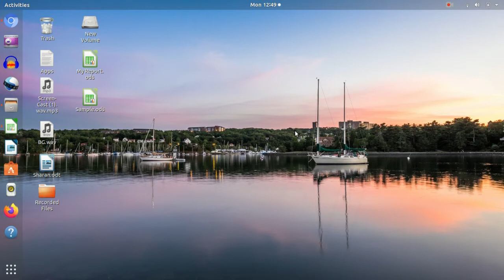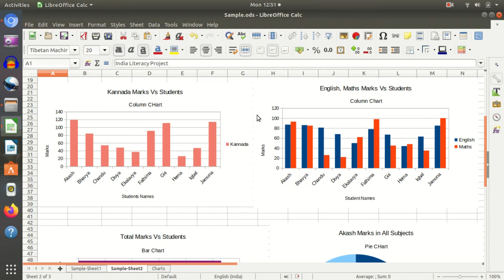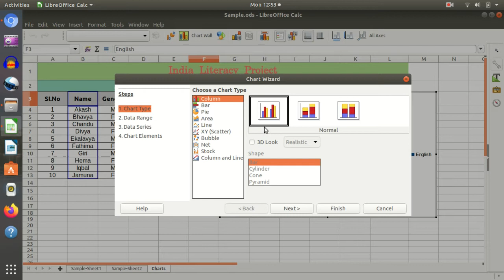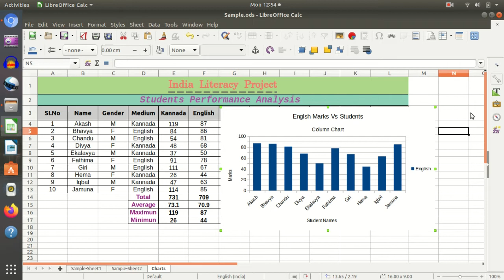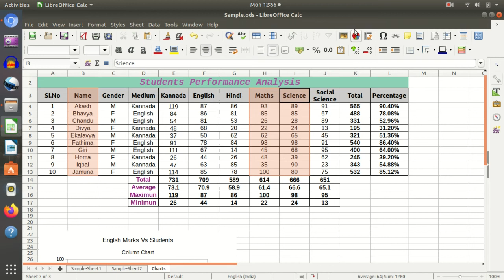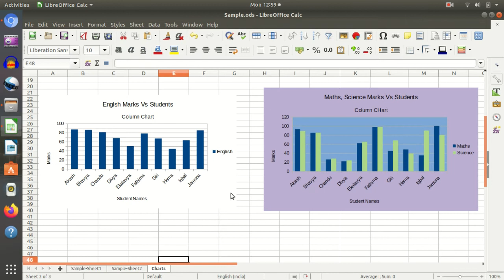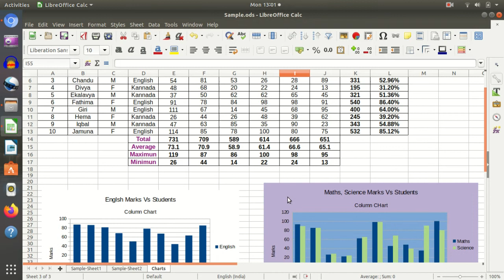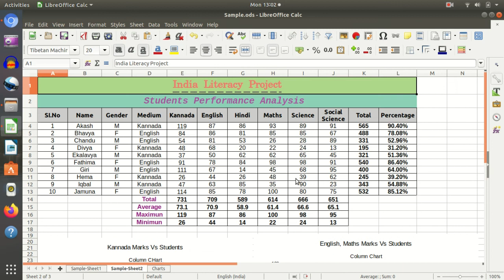LibreOffice - Ubuntu - Calc : Session7 ( Kannada )